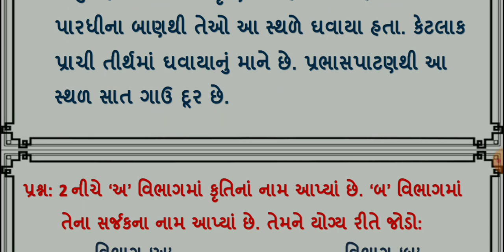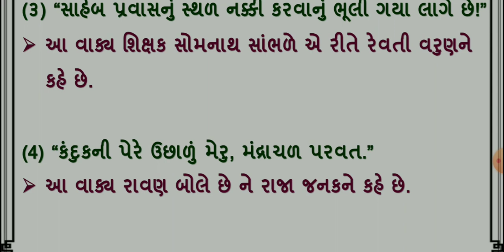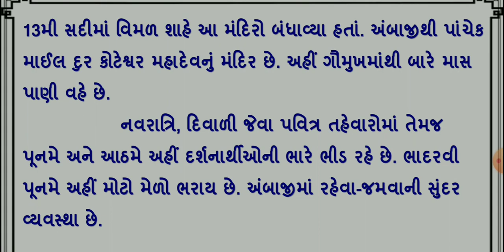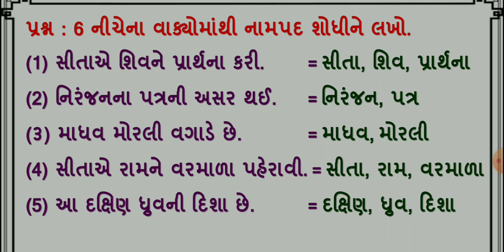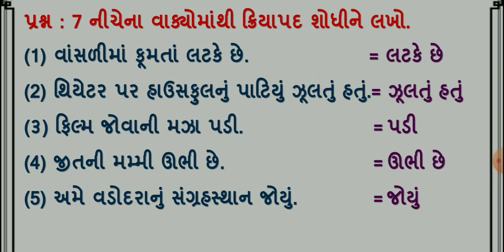dhoran 6 gujarati punravrtan 3 | std 6 gujarati punravrtan 3 | ધોરણ 6 ગુજરાતી પુનરાવર્તન 3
ધોરણ 6 ગુજરાતી પુનરાવર્તન 3 | dhoran 6 gujarati | std 6 gujarati punravrtan 3 | std 6 gujarati punravrtan 3 | dhoran 6 gujarati punravrtan 3 | std 6 gujarati sem 2 punravrtan 3 | gujarati dhoran 6 | dhoran 6 gujarati punravrtan 3 | dhoran 6 vishay gujarati | dhoran 6 gujarati punravrtan 3 | ધોરણ 6 ગુજરાતી પુનરાવર્તન 3  | std 6 gujarati punravrtan 3

(1) dhoran 6 gujarati punravartan 3 sem 2
(2) std 6 gujarati punravartan 3  sem 2
(3) std 6 gujarati sem 2 punravartan 3
(4) std 6 gujarati sem 2 punravartan 3
(5) dhoran 6 gujarati punravartan 3
(6) dhoran 6 gujarati punravartan 3
(7) punravartan 3

ગુજરાતીના બધાજ પાઠના પાઠના સ્વાધ્યાય ના સોલ્યુશન માટેની  pdf માટે ની link નિચે છે. 👇👇

                       sem ::-- 1

                       sem ::-- 2